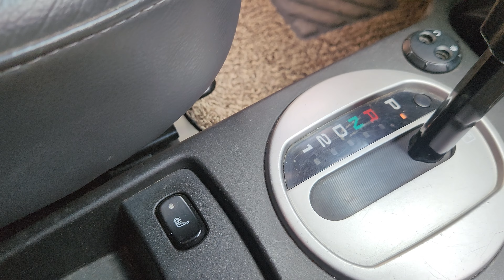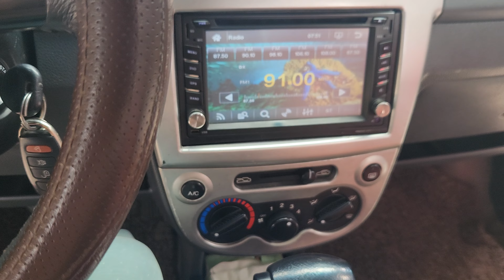MATIZ NHẬP 🚘 SỐ AT sx 208 👉máy gầm đại chất thân vỏ ko mục mọt nội thất nguyên bản giá lh 0913660299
xe gia đình 👉ko đâm va thủy kích máy gầm đại chất thân vỏ nội thất zin 👉 vừa đăng kiểm mới màu phong thủy sx 208 số tự động giá 128 tr bác nào yêu xe nhập khẩu xăng ăn như xe máy lh zalo 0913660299 xem xe tại bình xuyên vĩnh phúc 🤝🌹🌹🌹🚘🚘🚘